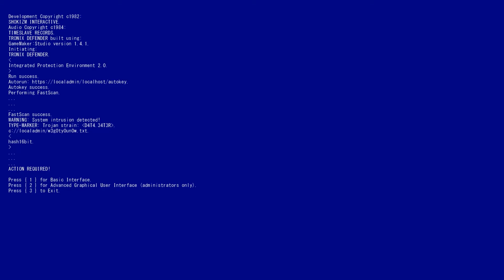Tronix Defender Promo Vid 2017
Tronix Defender is a fast paced Tower Defence with an awesome synthwave soundtrack provided by Time Slave Recordings!